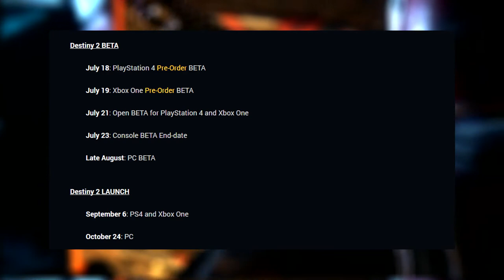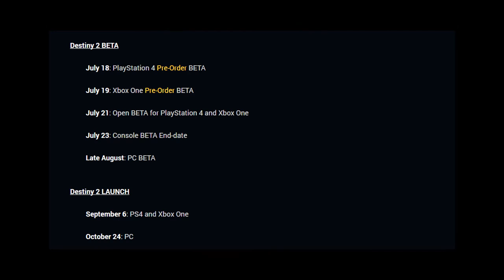WE KNEW THE BETA DATE THE WHOLE TIME!!! + NEW DESTINY 2 RELEASE DATE! (E3 2017)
All original footage of games shown belong to their respective companies. I own none of the original cinematics or trailers in these videos.